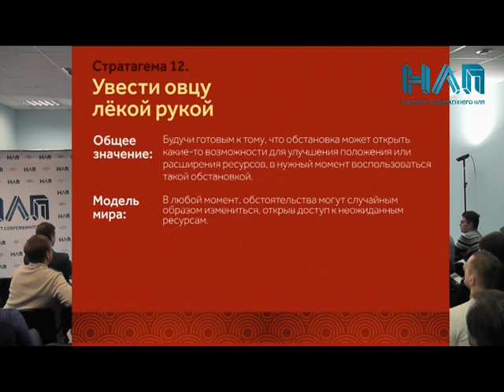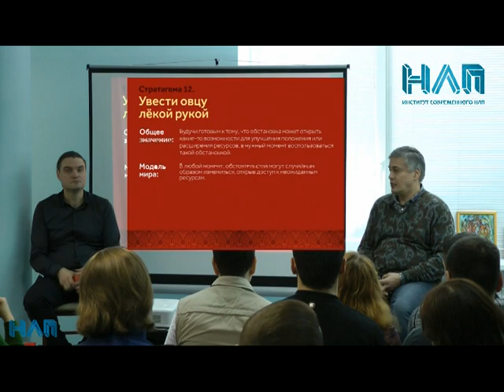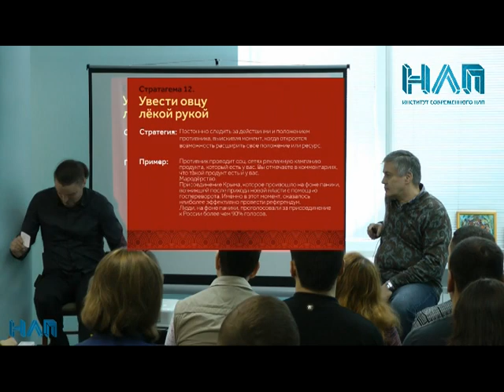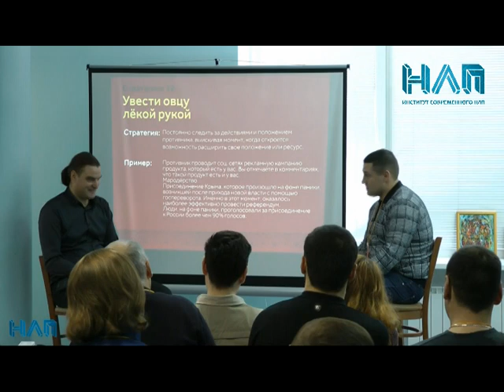Батл. Стратагемы в переговорах. Увести овцу легкой рукой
5 марта начало онлайн курса по стратагемам в переговорах.
Ближайший тренинг по стратагемам 20-21 октября 2018г в Москве
Стратагемы - это Китайские военные хитрости, которые Михаил Антончик и Михаил Пелехатый описали понятным языком, и перевели в фотмат трениинга по переговорам
"36 победоносных приемов в переговорах".

Посмотрите, как Михаил Антончик использует стратагему "Увести овцу легкой рукой" в переговорах.
Мои сайты
Стратагемы в переговорах. Демонстрация стратагемы - Увести овцу легкой рукой.